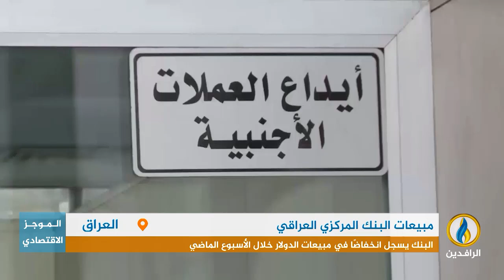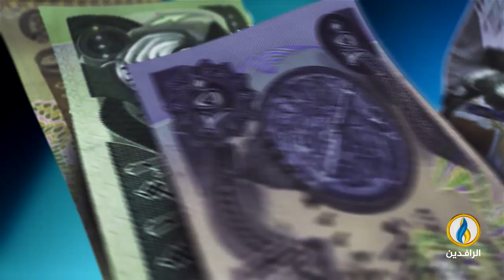أبرز الأخبار الاقتصادية على قناة_الرافدين ليوم الأحد في